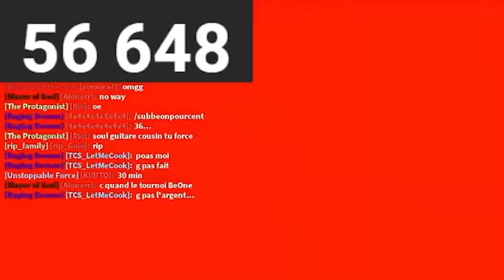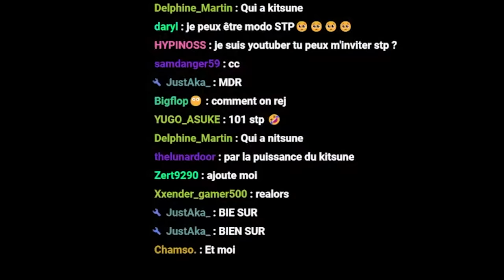J’AI ACHETÉ 100 FRUITS POUR AVOIR LE NOUVEAU KITSUNE ! BLOX FRUITS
🎮MON PSEUDO ROBLOX: BeOnePourcentt
🛒MON MATERIELS: